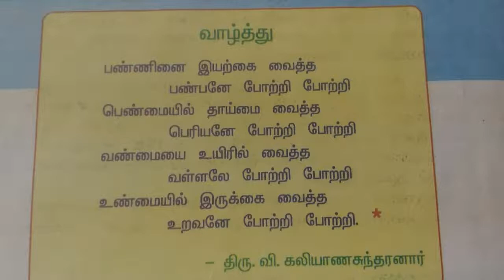7ஆம் வகுப்பு-முதல் பருவம்-தமிழ்- வாழ்த்து -sathiskumar education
sathiskumar education